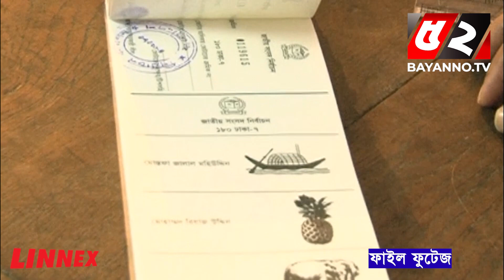একাদশ সংসদ নির্বাচনে মাত্র ৫টি আসন পায় বিএনপি | 11th Jatiya Sangsad election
52TV (Bengal Television Limited) has the sole rights of all contents and it does not give permission to any business entity or individual to use these contents except Bayanno TV. This Channel is the Based-on News and Current Affairs. Every single content is created and managed by our team. Needed, Third-Party materials are also used with specific authorization and permission.

💡 Office Address:
Bengal Television Limited
437 Tejgaon Industrial Area, Dhaka-1207

💡ADDITIONAL KEYWORDS
52 TV channel, Bayanno News, Bayanno TV youtube, bayanno TV Bangladesh, Bayanno Television, channel 52